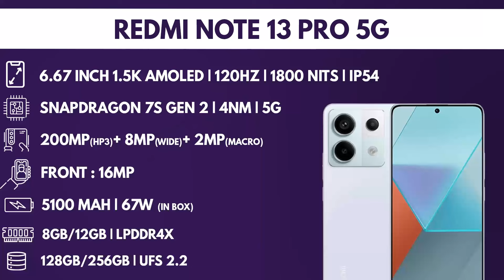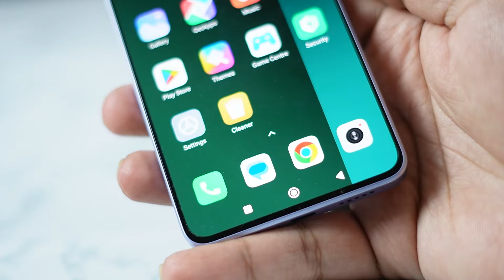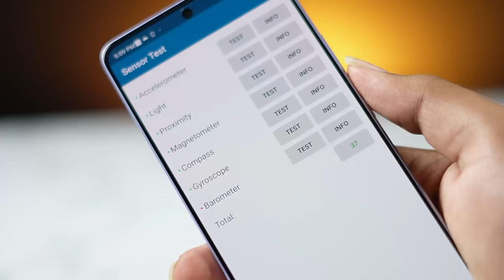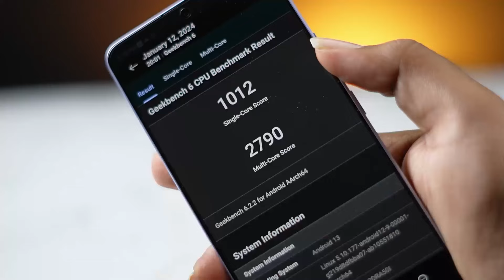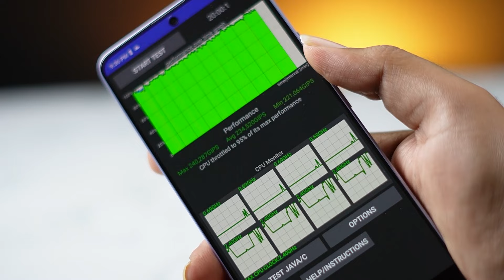Redmi Note 13 Pro Unboxing & Initial Impressions || In Telugu || By Akhil Ds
🎞️📱💻 My Gear 🔌🖱️🖥️

📌 At The Time Of Uploading This Video I Have 123,745 Subscribers